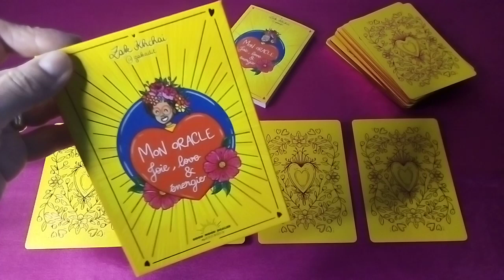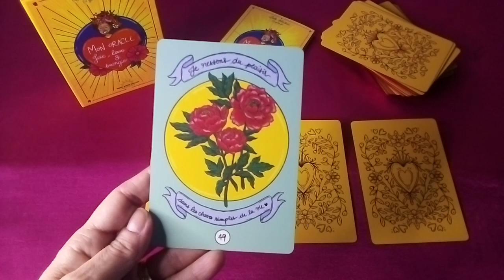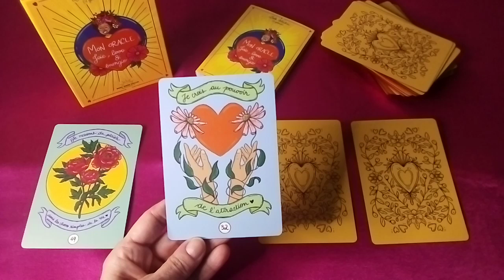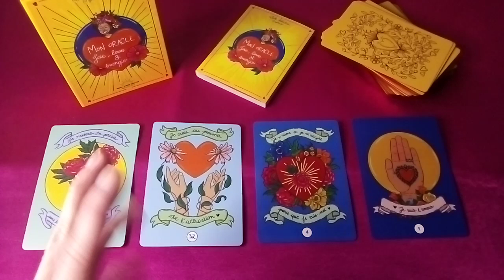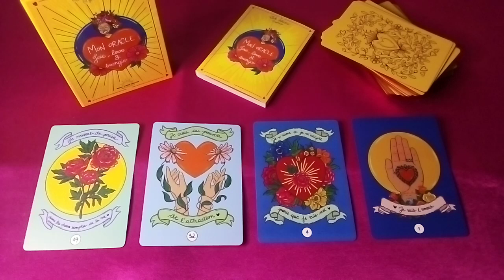Comment interpréter ? - Mon oracle Joie love et énergie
Je vous partage un exemple d'interprétation avec Mon oracle Joie, love et énergie.
Partagez vos interprétations si vous le souhaitez en commentaire, mettez un like si vous avez aimé cette vidéo, merci 🙂

Pour rappel, il n'y a pas de bonnes ni de mauvaises interprétations, seuls vos ressentis lors des tirages comptent.
Les cartes sont un formidable outil de réflexion mais ne déterminent en rien notre avenir.
Garder notre libre arbitre est primordial.

Sandrine @coachguidance